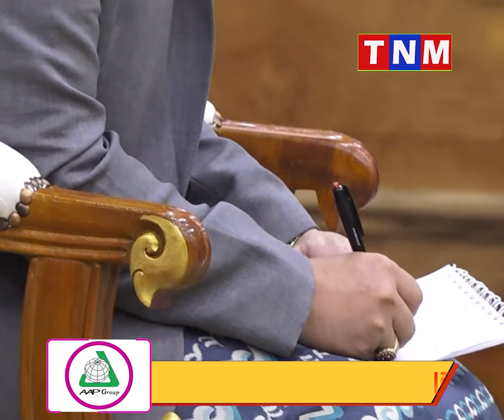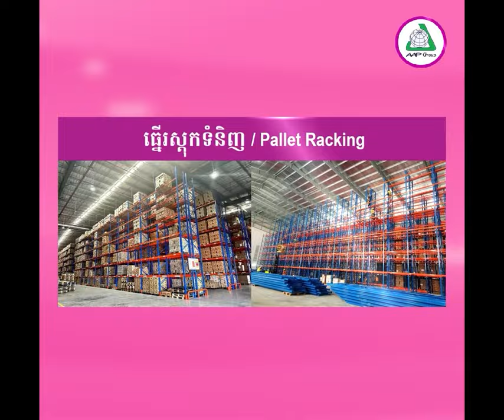សម្តេចអគ្គមហាសេនាបតីតេជោ ហ៊ុន សែនអនុញ្ញាតឱ្យ ឯកឧត្ដម Kyaw Soe Min ឯកអគ្គរដ្ឋទូត សាធារណរដ្ឋស